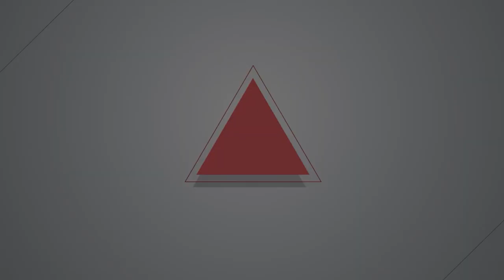【燦爛時光會客室】第486集｜《合作社不是福利社》地方創生的全新可能！｜專訪 陳怡樺、陳郁玲｜20240908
合作社是什麼？這個陌生又好似聽過的組織，許多人對於合作社的印象為校園內販賣飲食的「員生消費合作社」，但這只是「合作社」的一種類型。其實，不只是存在於校園，合作社在社區中扮演著推進發展的重要角色，同時也衍生出因應不同需求的類別。
《合作社不是福利社：18家合作社的在地實踐與創新力量》由陳怡樺跟陳郁玲共同撰寫，作者走訪台灣各地，採訪18家不同性質的合作社，廣納不同地方的經驗，藉由匯集這些故事，為合作社的可能性帶來更多想像。
合作社與福利社有什麼不同？台灣什麼時候開始出現合作社？有哪些類型？合作社又是如何為地方創生產生全新的可能？本集《燦爛時光會客室》邀請本書作者陳怡樺、陳郁玲，一起來聊聊合作社的創新力量。
製作人、主持人：管中祥
企劃製作：管中祥
影片後製：鄭綺元
製圖宣傳：吳容璟
Podcast 製作：王翔宥
👉訂閱燦爛時光會客室 podcast，線上隨時聽
👉燦爛時光會客室IG開張啦！